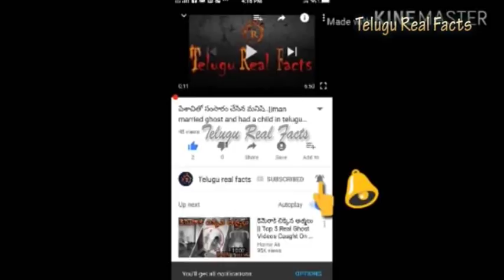నేటికీ జంతువులు రాజ్యమేలుతున్న 8 షాకింగ్ ఐలాండ్స్ |8 Islands Still Ruling By Animals In Telugu